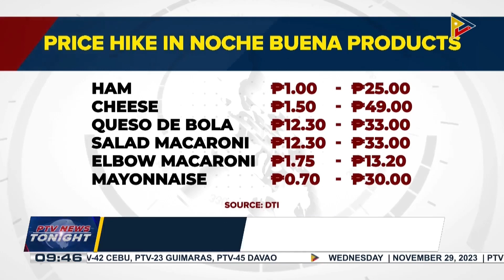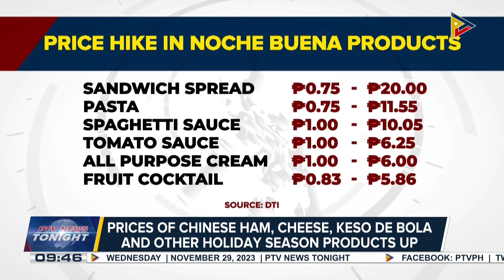DTI inspects Christmas lights being sold in several malls in Manila